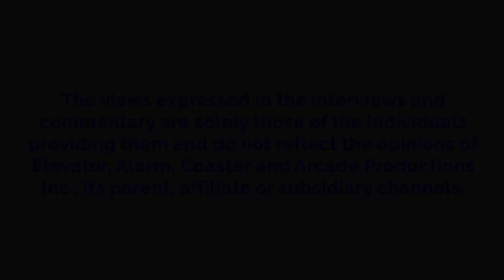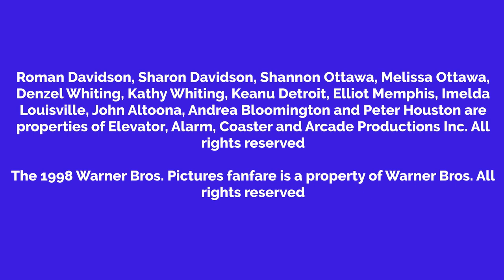Roman, Shannon And Denzel Take Lean And Get Grounded